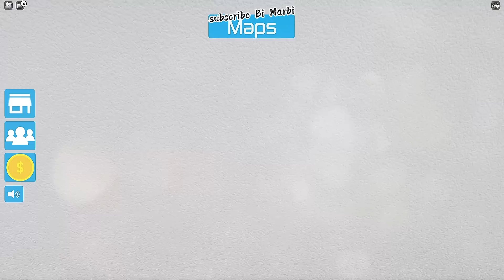KEREN!! SEKALI COBA LANGSUNG BERHASIL ft @LAKAKARoblox [player obby 2]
Username : Bi_Marbi